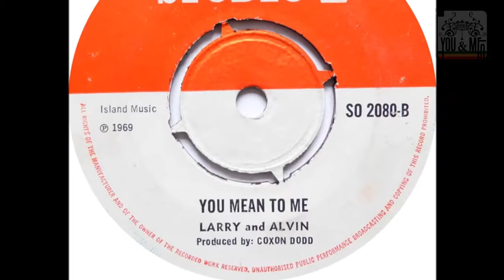Riddims jamaicanos - Mighty Diamonds - pass the kutchie / Musical Youth - Pass the Dutchie